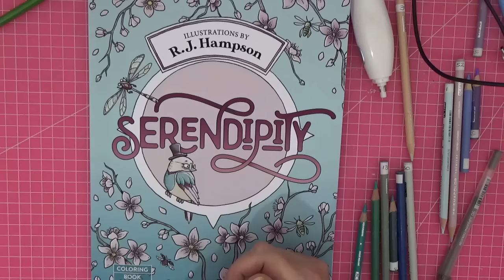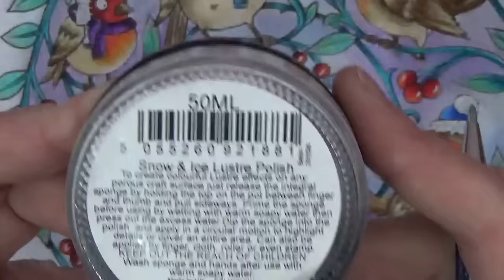Colour Christmas with me in R.J.Hampson's 'NEW BOOK SERENDIPITY' - WINTER JOY PAGE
Lets colour a Christmassy page in R.J's new book. I am using Prisma pencils today and lots of glitz. I hope you enjoy watching 💖🤗 links 👇🏽

Luster polish